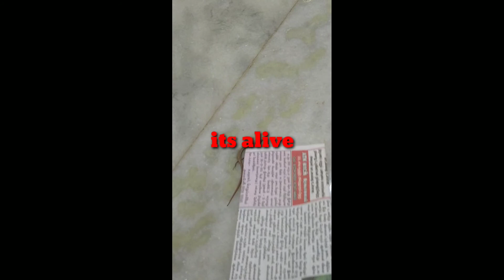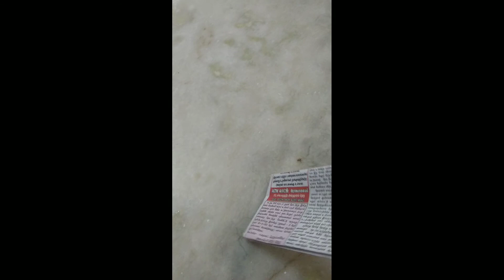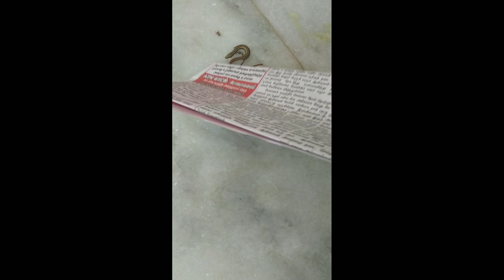Great escape | Skink Lizard vs Tiny Spider | அரணை | பாம்புராணி vs குட்டி சிலந்தி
Great escape | Skink Lizard vs Tiny Spider | அரணை | பாம்புராணி

பாம்புராணி vs குட்டி சிலந்தி

Great lesson

குட்டி சிலந்தி அரணையிடமிருந்து தப்பித்ததா?
பாம்புராணி ஏன் இப்படி இருந்தது?

உயிர் பெரிதா? உணவு முக்கியமா?